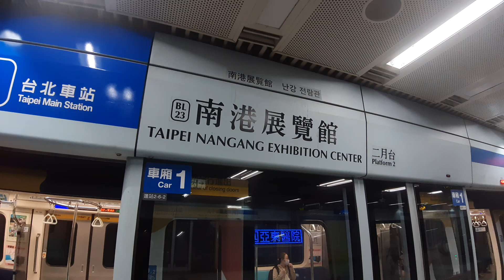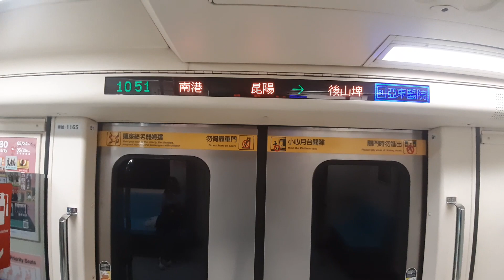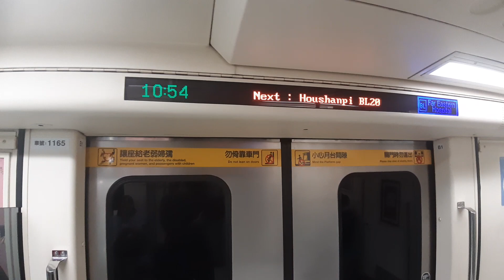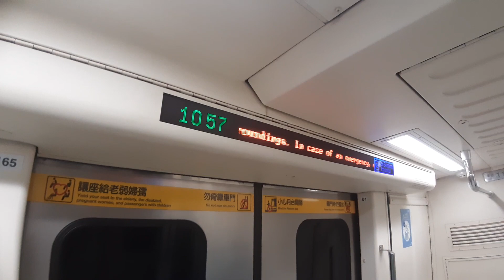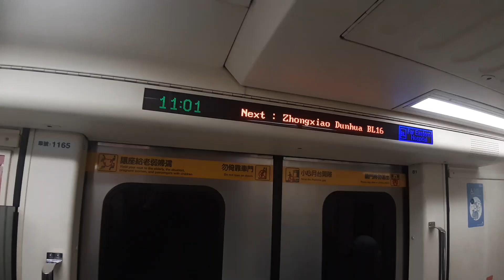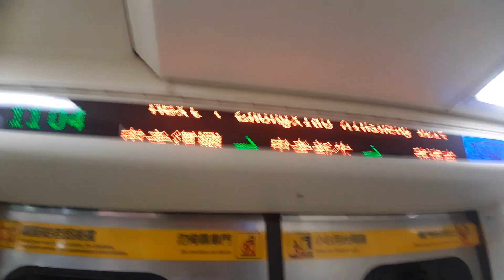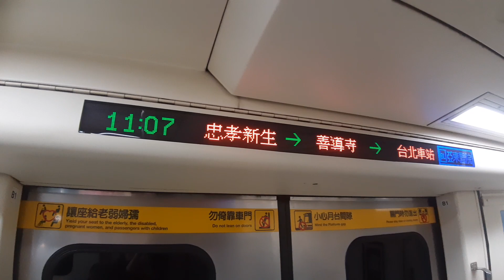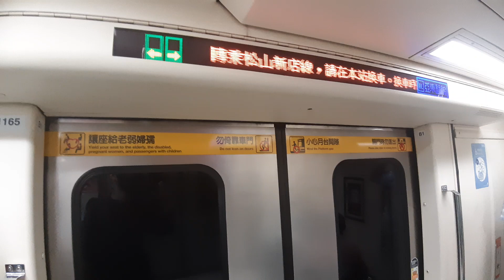【巡站路上，技賽車上車】台北捷運 | 板南線 車號:165/166(2024台北首都盃國際技能競賽彩繪列車) BL23南港展覽館~BL11西門 路程景